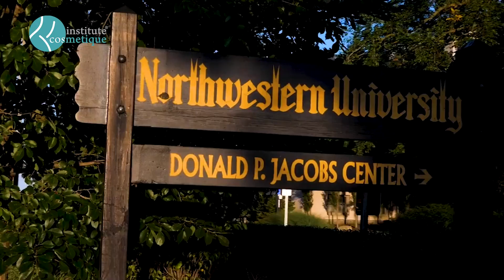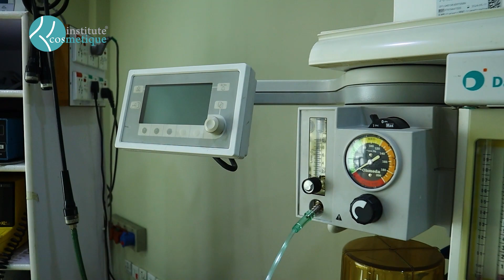Who is Prof. Dr. Azim Jahangir Khan? | Cosmetique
Meet - Prof. Dr. Azim Jahangir Khan (Dermatologist and Dermatologic surgeon)

Considered to be the top skin specialist, Prof. Dr. Azim is the only American-trained skin specialist, laser & cosmetic surgeon in all of South Asia with the unusual trio of accredited training in Internal Medicine, Dermatology, and Cosmetic Surgery from the U.S., and is Board Certified by both American Board of Internal Medicine as well as American Board of Dermatology.

He is formally trained in cosmetic surgery fellowship-training program accredited by the American Academy of Cosmetic Surgery.

Prior to establishing Cosmetique, Dr. Azim spent well over 15 years in the United States in training, practice, and teaching the art and science of skin, hair, and nail diseases as well as laser and cosmetic surgery.

He is one of the very few dermatologic surgeons in the world with competence in a very sophisticated technique for the treatment of vitiligo called as Melanocyte Transplant Surgery. His basic science work has focused on fibroblast migration in the wound healing and the lab-grown artificial skin.

Our Branches:
👉 190 DD Commercial Area Next To Jamia Mosque Phase 4 DHA Lahore